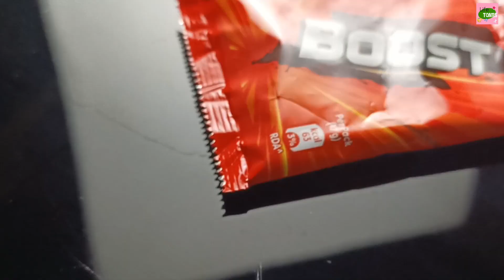healthy drink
hai  കൂട്ടുകാരെ  സുഖമല്ലേ  .. ഇന്നും  നല്ലൊരു video യുമായി  വന്നു..നേരത്തെ video കണ്ടു നൽകിയ   സപ്പോർട്ടിനു  എല്ലാവരോടും  നന്ദി പറയുന്നു  .. ഈ video  നല്ലൊരു  shake  ആണ്.. ഇഷ്ടമാകും  .. അഭിപ്രായങ്ങൾ  അറിയിക്കണേ... സ്നേഹത്തോടെ.. life tone  channel 🌹🌹🙏🏻🌹🌹